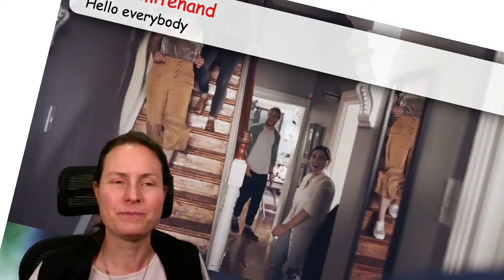💯 Swiss German phrases every beginner should know 🇨🇭Part One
1:09 How to introduce yourself in Swiss German?
5:02 How to say "hi" in Swiss German?
6:16 "What's your name?" in Swiss German
10:34 How to say "bye" in Swiss German?
14:15 "Are you from Hungary?" in Swiss German
15:48 "Are you from England?" in Swiss German
17:49 "I come from Turkey"

In this live stream, we will learn some basic phrases for beginners.I will try to cover the following topics:
1. How to introduce yourself in Swiss German?
2. How to say goodbye?
3. "Where are you from?" in Swiss German

Basically, we will try to cover everyday situations in Switzerland to make your life easier here.

See you next Tuesday at 8 pm.

In the next part of "100 phrases for beginners" we will try to cover the following topics:

3. At the table
4. Asking for directions in Swiss German
5. Shopping in Swiss German
6.Numbers in Swiss German
7. How to flirt in Swiss German?
8. How to invite somebody in Swiss German?